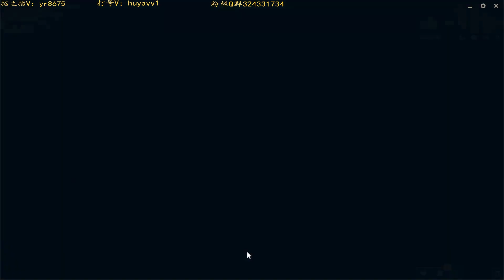[Riven Buffs] Xiauch Riven vs Fiora China Server GrandMaster Elo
Who is Xiauch ? Let me tell you!

Xiauch is well known in League of Legends China, hes been known for reaching 1000 LP (Challenger) in the Chinese  Super Server. He has a very aggresive laning and its a great Riven player to learn from. Let me know if you enjoy the content. 💯

riven wenshen
wenshen riven
wenshen montage
riven gameplay
riven highlights
riven god
challenger riven
grandmaster riven
master riven